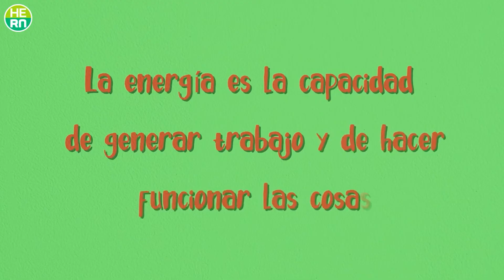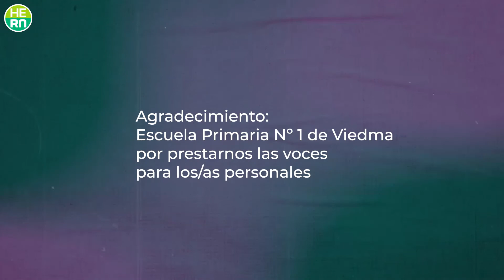+RN | Esto nos gusta - Capítulo 22 Bloque 02 - Descubriendo sobre ruedas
Te presentamos el segundo bloque capítulo 22 de: "Esto nos gusta!", una producción de Canal 10 y del Ministerio de Educación y DDHH de Río Negro. En esta segunda edición, veremos un capítulo de "Descubriendo sobre ruedas"; en "Palabras Río Arriba" escucharemos un relato de Eugenia Cavallin y por último te presentamos un nuevo capitulo de "Haciendo Ronda"-